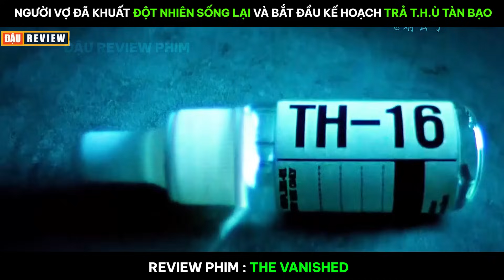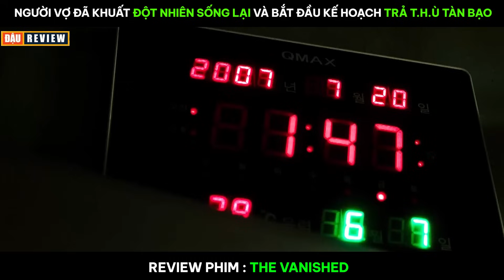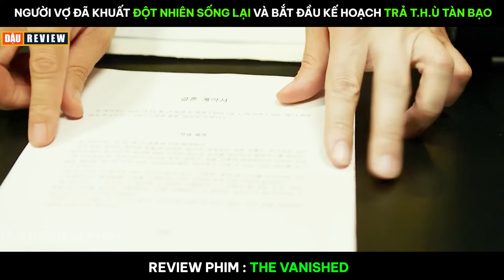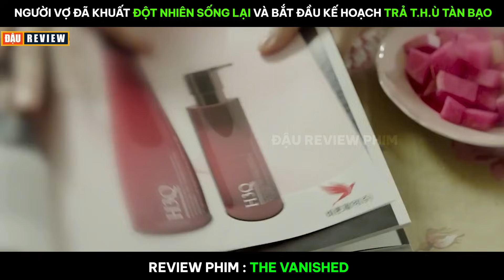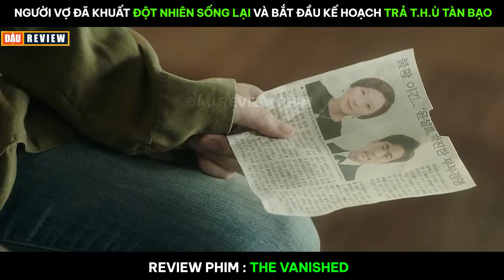[Review Phim] Người Vợ Đã Khuất Đột Nhiên Sống Lại Và Bắt Đầu Kế Hoạch Trả T.h.ù Tàn Bạo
-- Tóm Tắt Phim : The Vanished 2018